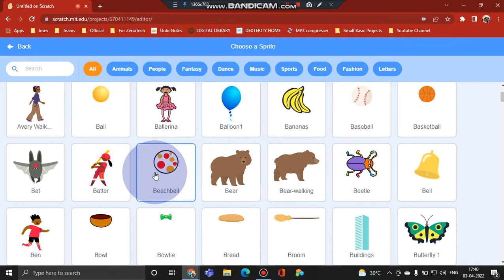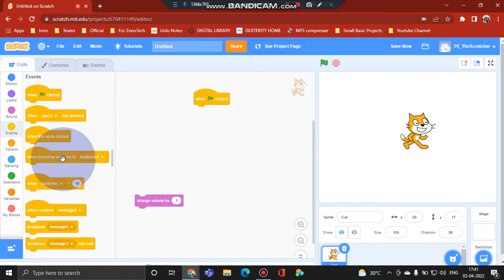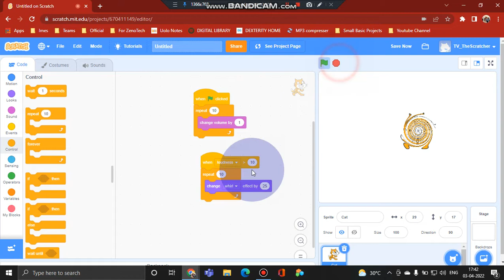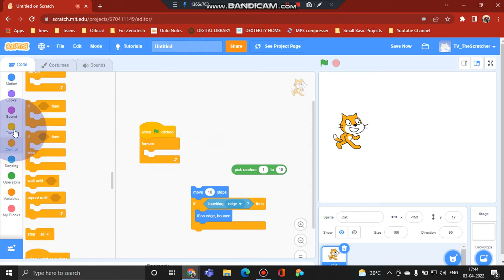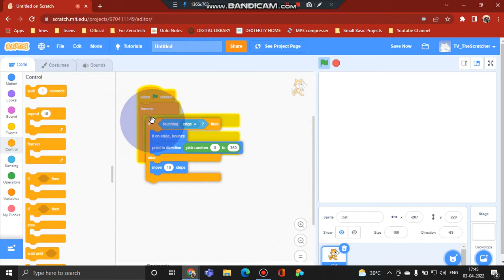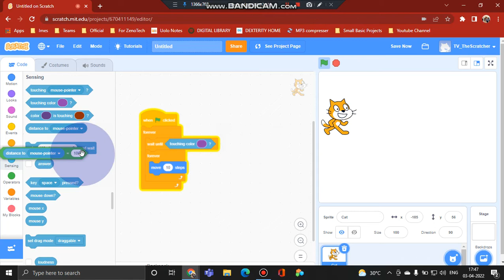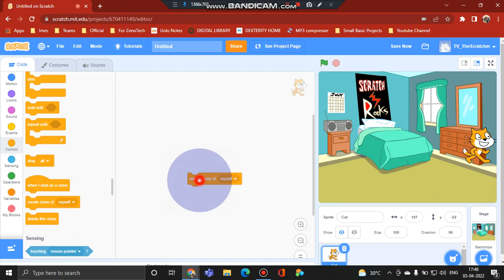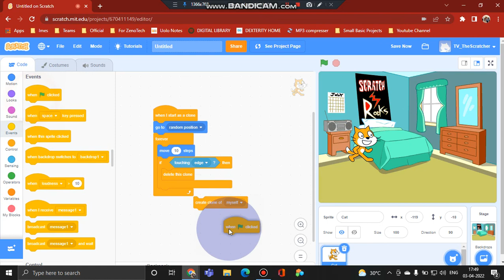Learning Scratch ( Control Blocks )